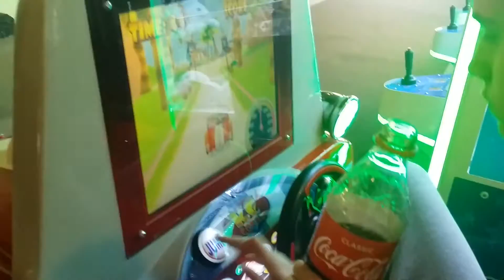KC Cobra 3D Video Kiddie Ride by Sega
Filmed at Southport Pleasureland.
3D VIDEO KIDDIE RIDE

KC Cobra is for the little car enthusiasts out there. This is no ordinary ride though as kids get to play a fantastic 3D driving game too! Players collect coins as they drive. These coins are converted into a ticket payout at the end of the game.

Ticket redemption
Working head and tail lights
Swimming motion base
Real chrome accents
Lit dash panel